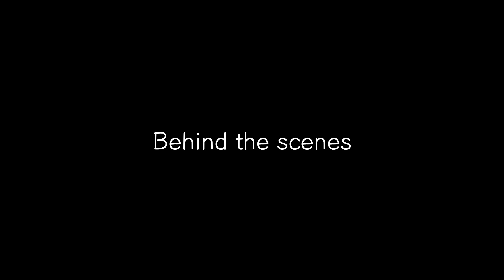[🎃Happy Halloween🎃] Mad at Disney - salem ilese (cover by xooos)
mix by. produSong